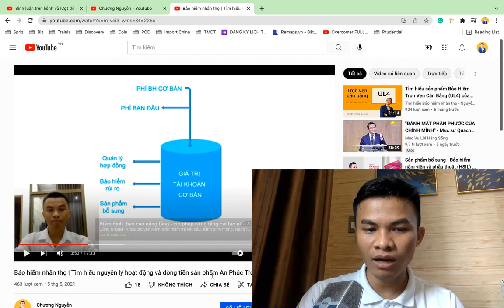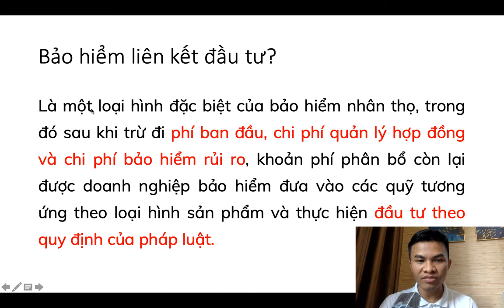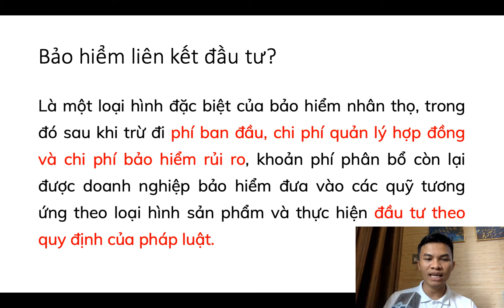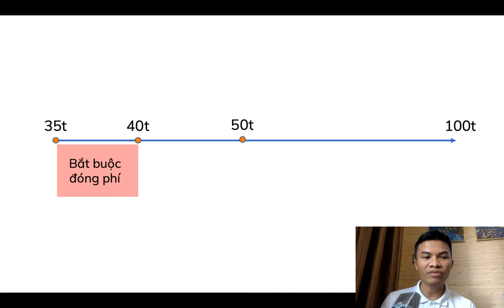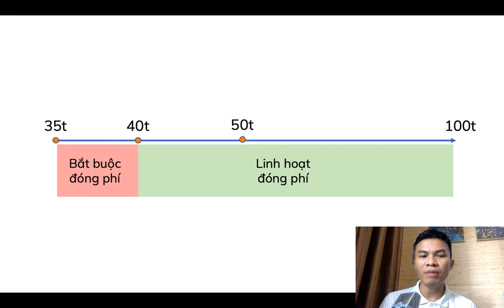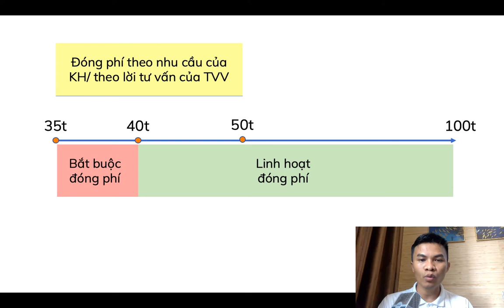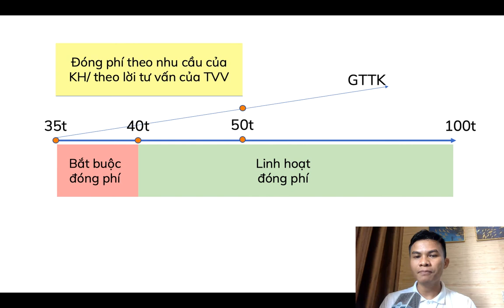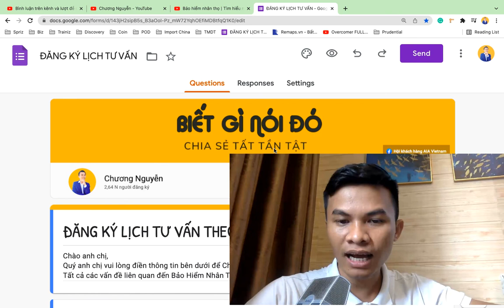Hiểu đúng về Thời hạn đóng phí của Bảo hiểm nhân thọ | Giáp đáp thắc mắc: đóng phí Bảo Hiểm 65 năm?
CẢM ƠN ANH CHỊ ĐÃ ĐẾN KÊNH CỦA NGUYỄN CHƯƠNG
Anh chị thân mến, Chương thực hiện kênh Youtube này với một mong ước là ĐÓNG GÓP THÊM ĐIỀU GIÁ TRỊ CHO CỘNG ĐỒNG.